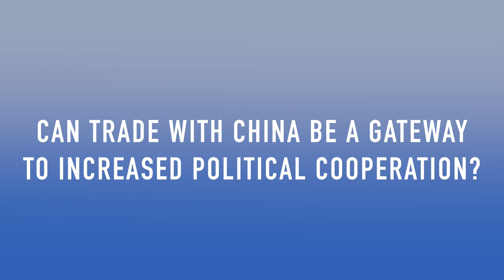David Dollar on Trade with China | Transatlantic Barometer Expert Interview Series, Ep. 6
How do transatlantic countries navigate trade with China as a “partner, competitor, and rival?”

Dr. David Dollar, Senior Fellow at the Brookings Institution’s John L. Thornton China Center, discusses the impact of Chinese electric vehicles on the European car market, the future of the U.S.-China trade relationship, the most critical goods being traded with China, and if trade can be a gateway to increased political and security cooperation.

To learn more about trade with China in the U.S., UK, Canada, EU and its member states, visit the Transatlantic Barometer, an interactive multimedia site that provides quick facts, visual representations, and reliable information on pressing transatlantic challenges. and subscribe to stay up to date on issues shaping the transatlantic relationship.